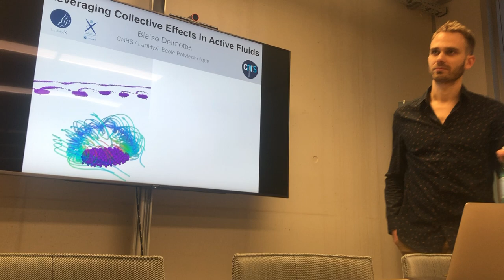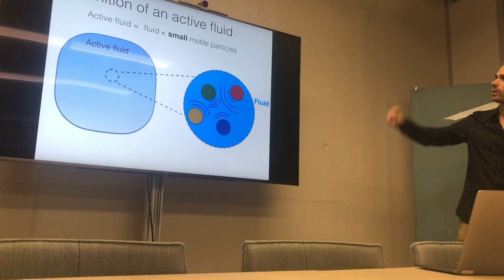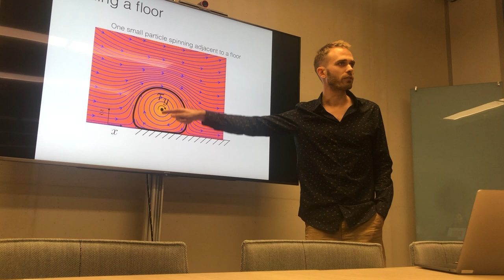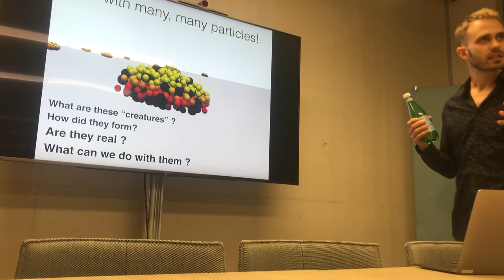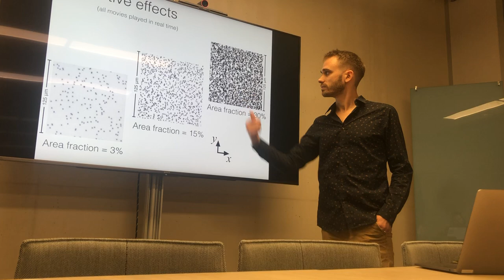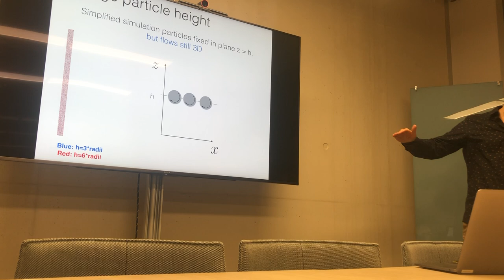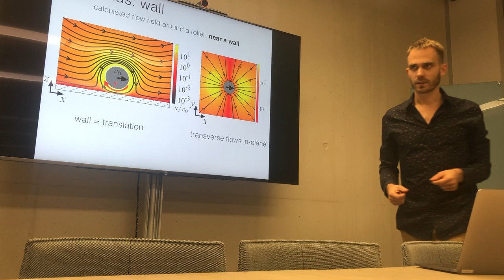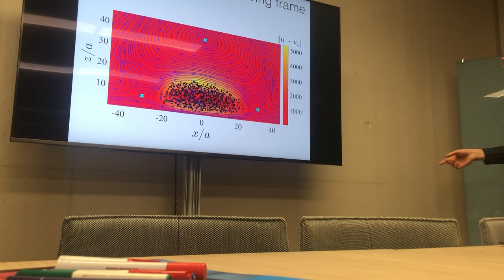Leveraging collective effects in active fluids - Blaise Delmotte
We have all witnessed the flocking of starlings in the sky and the schools of fish that form in the ocean. This kind of organization of living systems is not limited to those that we see, but also occurs for those that we don’t: swimming micro-organisms. Collections of micro-swimmers, such as bacteria or sperm cells, exhibit a rich dynamics. They can form coherent structures due to collective motion, mix the surrounding fluid or tune some of its effective physical properties. These fascinating phenomena raise a fundamental question: how can a living system self-organize without any sensorial or cognitive functions ?

Beyond the fundamental interest in the physical understanding of such “active fluids”, their precise modeling is also likely to have applications to the design of new fluid systems with synthetic controllable properties. More recently, artificial micro-swimmers have been developed to mimic these behaviors, but also to achieve specific functions, such as targeted drug delivery or transport in microfluidic systems.

Active matter therefore offers promising perspectives for the design of smart meta-materials, but also for miniaturized and medical technologies.

In this talk, I will show how to combine experiments, numerical modeling and theoretical calculations to explore different ways to use and control   biologic and synthetic micro-swimmers for self-assembly, enhanced fluid mixing and particle transport at the microscopic level.

Speaker: Blaise Delmotte is a CNRS Researcher at LadHyX, Ecole Polytechnique

This seminar is part of the Network Seminar series organized by Liubov Tupikina and Marc Santolini at CRI, Paris